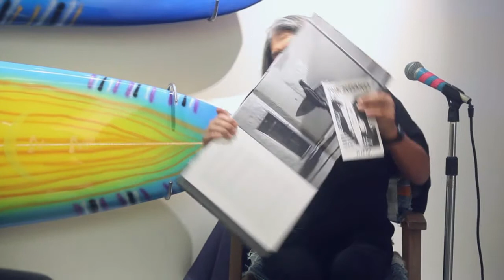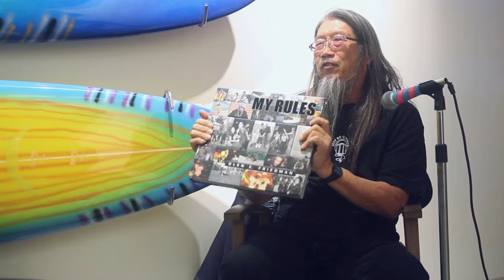Jeff Ho reads My Rules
Jeff Ho reading the story he contributed to Glen E. Friedman's latest book, My Rules

THE BOARD
exhibition at
C. Nichols Project